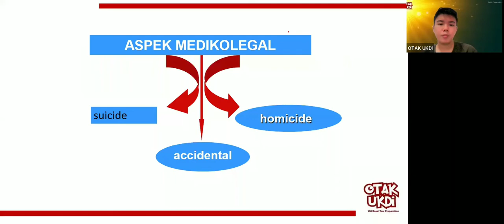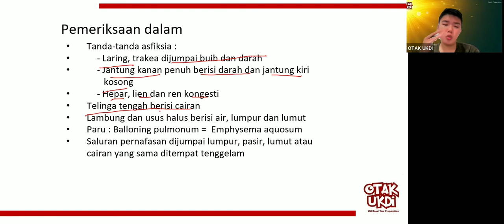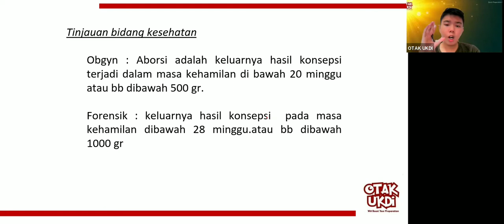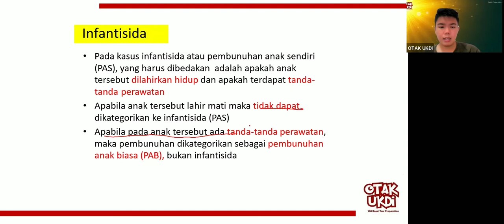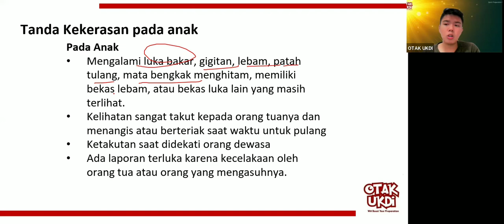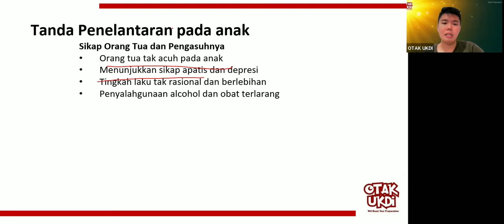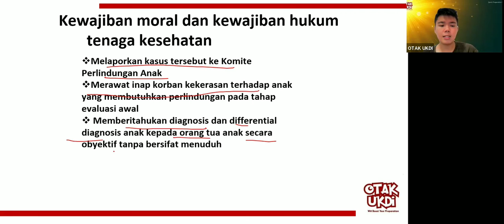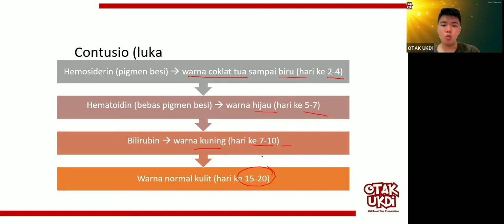#2 Les UKMPPD Forensik - Materi Kedokteran dan Kesehatan